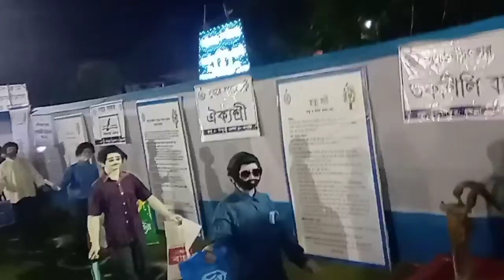আজ সন্ধ্যা বেলায় ঠাকুর দেখতে বেড়িয়ে পড়লাম